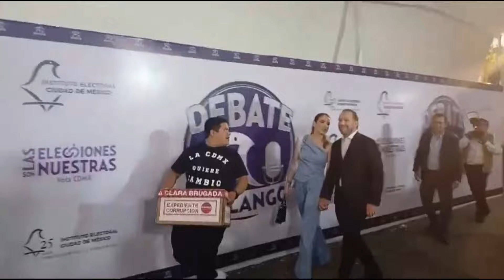Ataques y pocas propuestas, sello del tercer y último Debate Chilango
Tercer debate chilango: Taboada propuso más ciclovías y Brugada, que los pendones se transformen en mobiliario urbano; Chertorivski habló de embellecer la ciudad con ríos y más árboles.